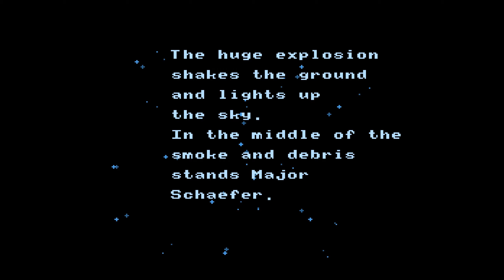Predator (1989) NES Longplay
Predator is a side-scrolling platform action game based on the 1987 movie.
The game was developed by Pack-In-Video, and was loosely based on the MSX version, published by Activision Inc. and released in 1989 for the NES.
This was also the first videogame for the Predator franchise.

Major 'Dutch' Schaefer must face a deadly alien creature that skins men alive and collects human skulls, just for the thrill of the hunt. After wiping out all of Dutch's unit, the Predator is coming after him. As Dutch tries to escape and survive through each level, he will have no choice at the end, but to face the Predator, once and for all.

I did not have a Nintendo at the time, so never played this game, until now.
The game was negatively received at the time and I can understand why.
The controls were poor, so much jumping on small single square platforms. It looks easy to jump on but annoyingly you slip off easily, frustrating, you will see while watching the gameplay. There are a lot of enemies (besides the Predator) that have nothing to do with movie, strange amoeba, sea horse creatures to name a few.
The gameplay is pretty simple, you start off with your fists at the start of all levels, you can find different weapons during the levels, the rifle, laser and fragmentation grenades to attack the creatures and the Predator.
There are a total of 30 levels, but during the gameplay you will notice there are some level jumps through the game, this is due do choosing which of the two cave exits to go through in some of the levels. So you will not see all of the 30 levels, 25 levels was completed for this gameplay.
Although the poor controls, it can be a quite fun game to play, the graphics although dated are pretty decent for the time. The black background of the levels can be annoying. It's not a horrible or good game, but a very challenging and sometimes frustrating game to play.
I can understand why this game and most movie based games at the time was different to the movie. There was really not much you could do, most games were always platform, side-scrolling games during the 80's and early 90's.